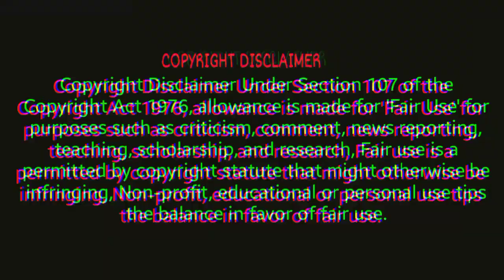फलों के होलसेल भाव || pineapple wholesale market || pineapple price today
fruit wholesale market. fruit wholesale price today. fal Mandi. Kolkata wholesale fal Mandi. Delhi wholesale fermandi. pineapple wholesale price today. pineapple wholesale market. pineapple wholesale price today.
falon ka holsale business. fruit business

businessgyt

,l👉 video enquiry.

fruit market Mumbai,
APMC fruit market
Delhi azadpur fruit price
fruit price list delhi
kashmir apple market
kashmir apple price
himachal apple price
Delhi apple price
delhi Apple market
imported fruit market
imported fruit price
delhi mandi today price
delhi fruit market price
today fruit price
delhi fruit price

🙏👉 welcome our YouTube channel you watch others video so click this link 👈